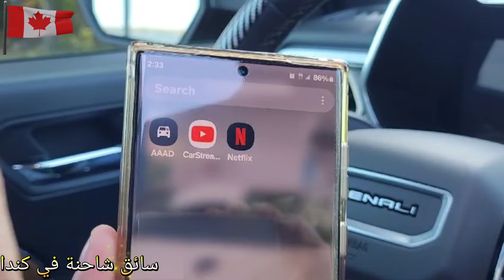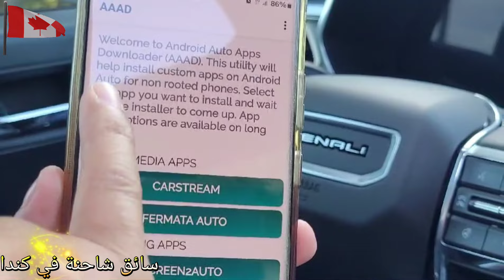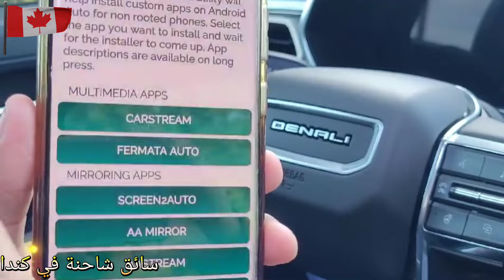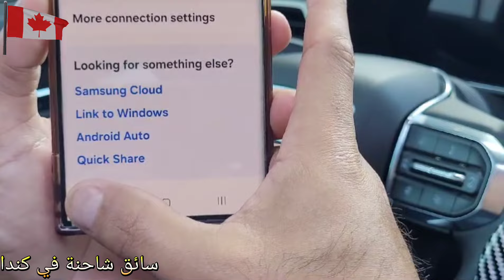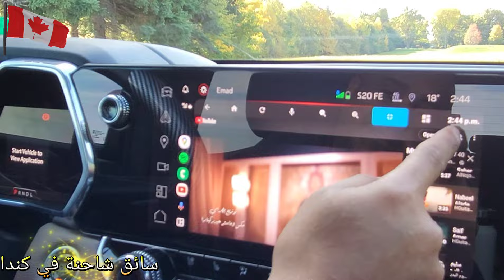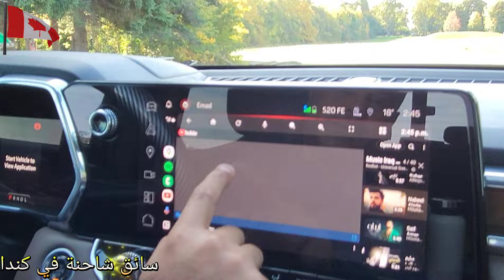طريقة تشغيل اليوتيوب على شاشة السيارة رابط التطبيق اول تعليق و بصندوق الوصف